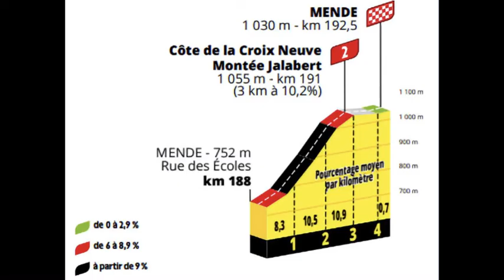220716 A day on the Tour de France in Mende with bikeNOW europe.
What is it like on to watch the Tour de France pass on a MTN stage?
Most of the day is riding, a big chunk is a picnic and watch the promo parade before the race passes quickly.
This video is a compressed day on tour.